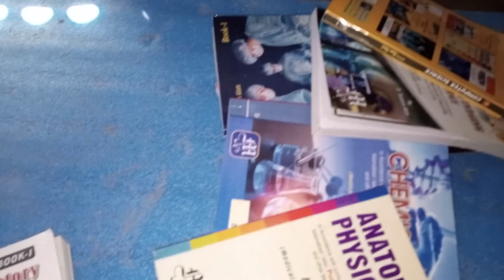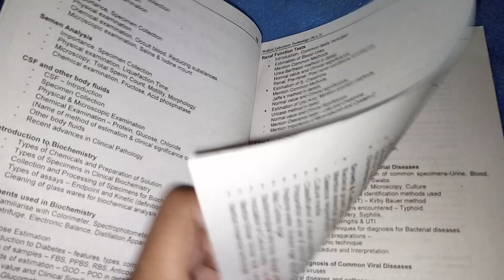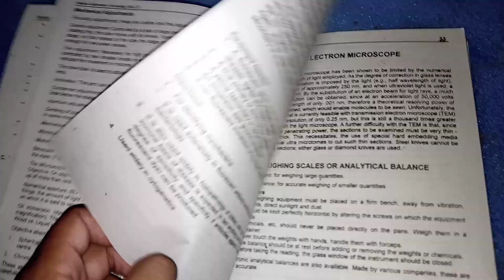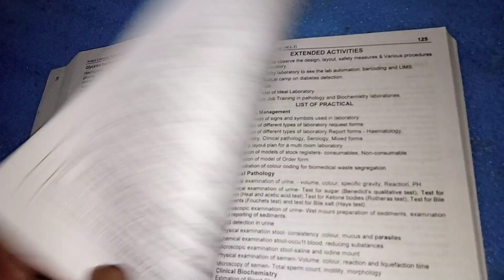Fsc MLT Course Book in English & Medical Lab Technology course benefits || MLT Subject Syllabus